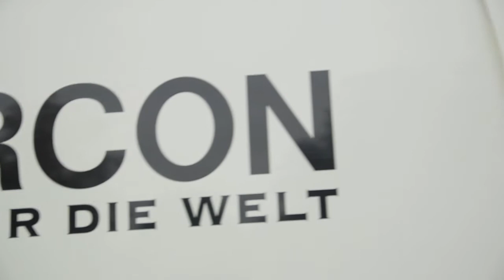Kollegen von Enercon WEA Service Ost setzen sich für starke Betriebsräte ein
Die Kollegen bei Enercon WEA Service Ost setzen sich ein für Betriebsräte, Mitsprache und die Interessen ihrer Kollegen. Warum erklären sie im Clip.
Mehr unter windstärke13.info